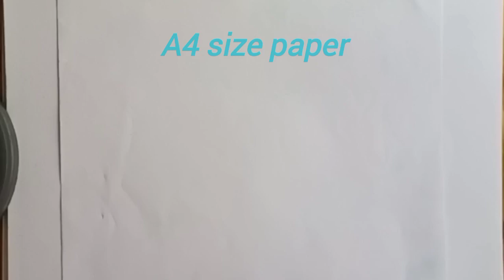a boat made easily by paper